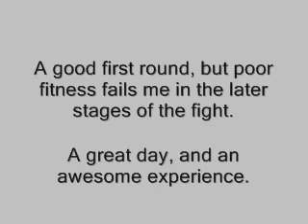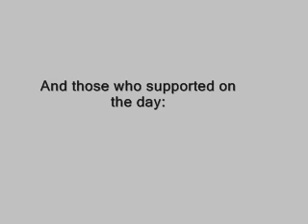Kent Kickboxing Championships 08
First stage of the tournament. I am fighting in white t-shirt. We win a round each which forces a third round. Fitness lets me down by this stage and my opponent does well to capitalize.

A great day and awesome experience.